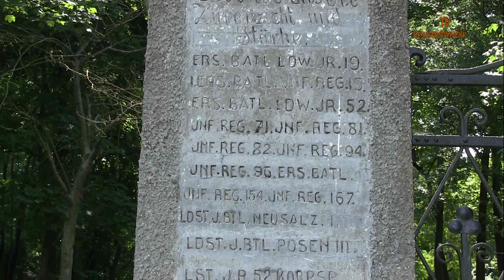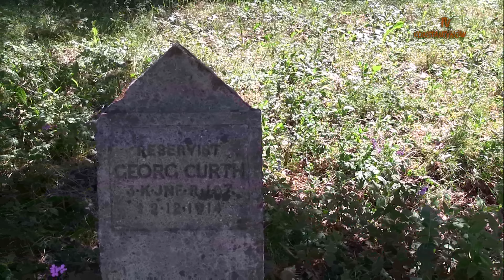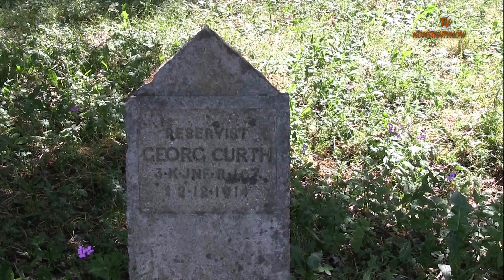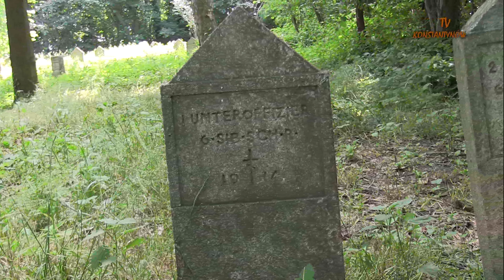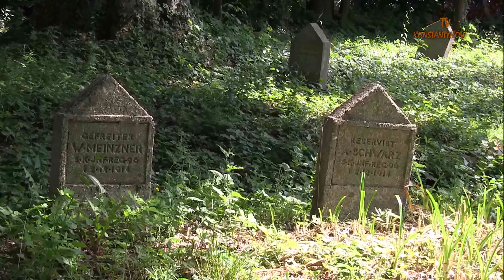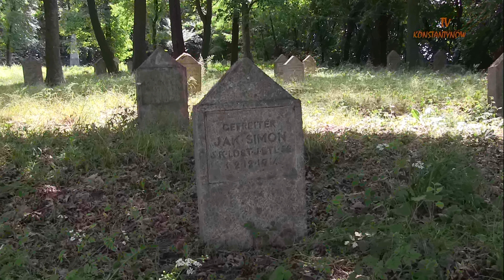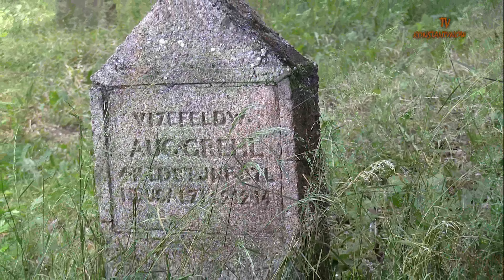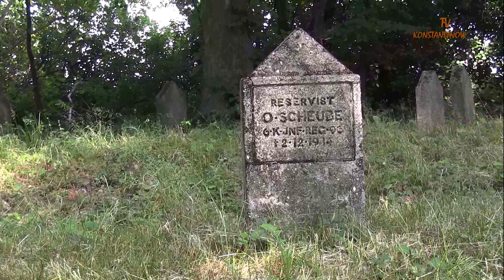Cmentarz I wojna Bechcice18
TV.KONSTANTYNÓW przedstawia: BLISKO NAS - Cmentarz wojenny z okresu I wojny światowej , miejsce spoczynku żołnierzy biorących udział w tzw. "Bitwie o Łódź" w 1914 roku , który znajduje się w Bechcicach . ZAPRASZAMY .